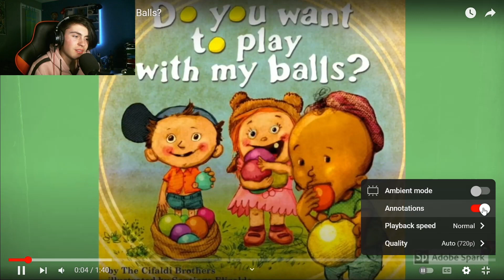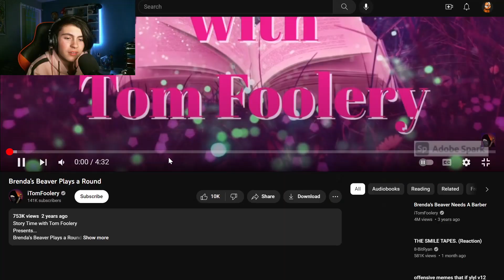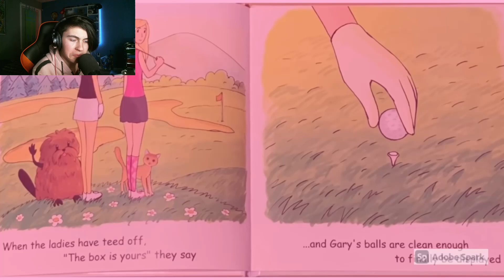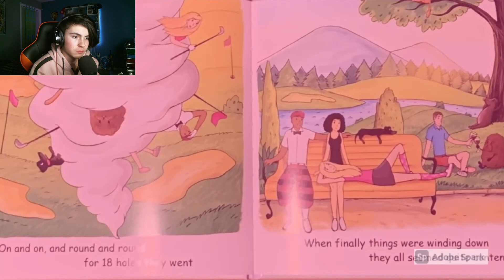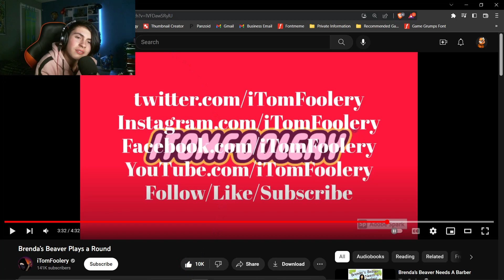WHO WRITES THESE BOOKS!?!?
I need to know who on Earth is writing books.. AND WHERE CAN I BUY ONE!?

Thumbnail by DRXiE